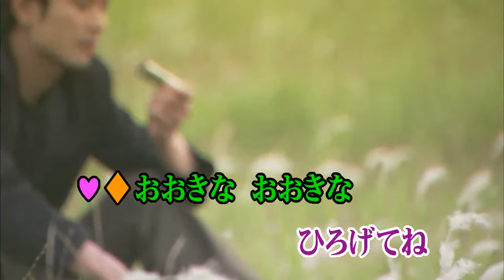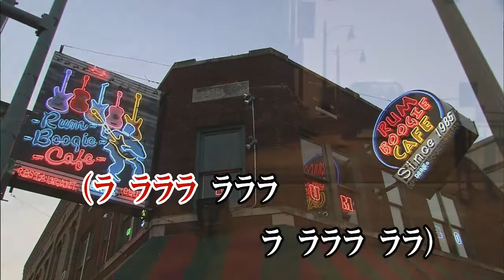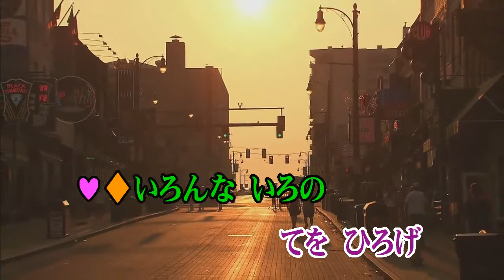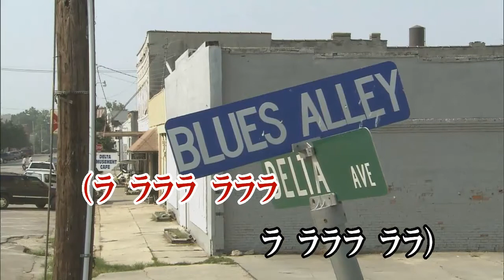カラオケJOYSOUND (カバー) そらに おおきな えを かこう! / しまじろう/小野ひまわり （原曲key） 歌ってみた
そらに おおきな えを かこう!
しまじろう/小野ひまわり